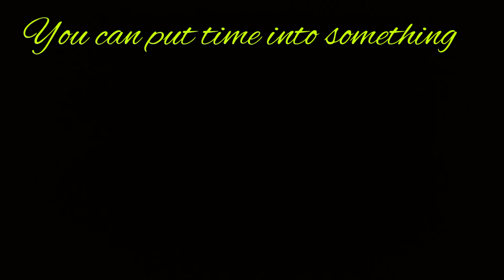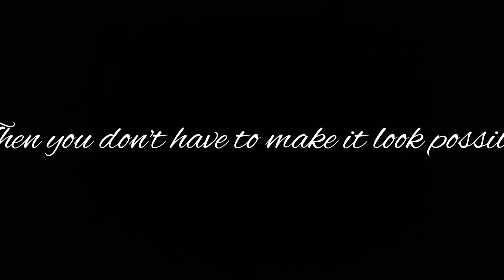Time is an illusion ⏲ ⏳ 🕐 🕙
Musician: Rook1e
PoemTheSoulLeader